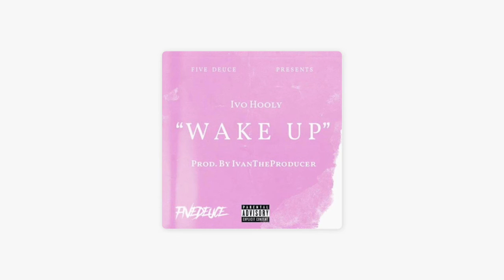Ivo Hooly - "Wake Up"